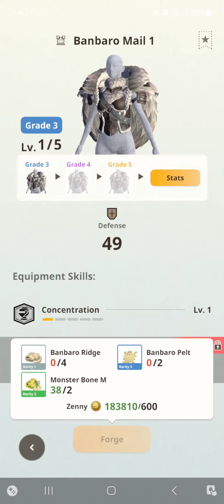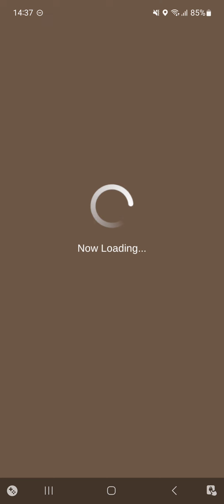[Monster Hunter Now] 7☆ Hunt: Banbaro